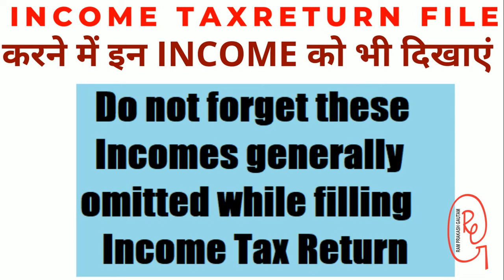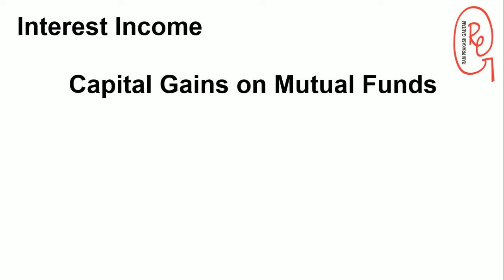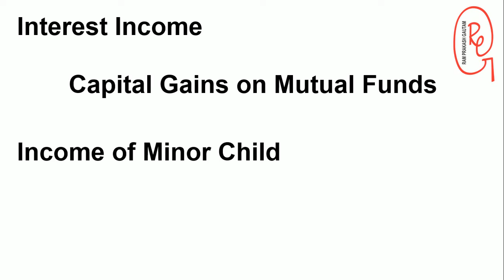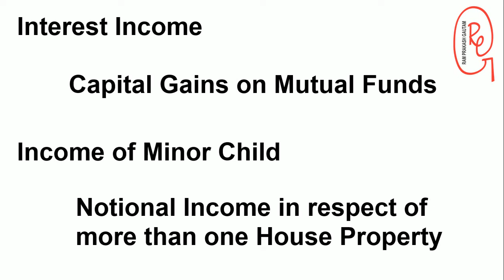DONT FORGET THESE INCOMES WHILE FILLING ITR || INCOME TAX FILE करने में इन INCOME को भी दिखाएं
In this video we will discuss about that incomes ... which is forget byTaxpayer...